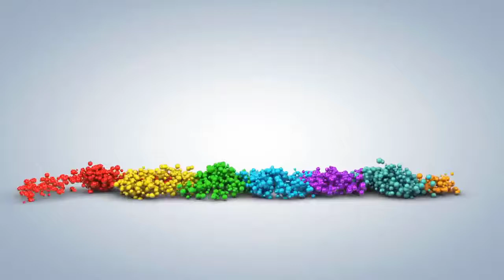[FULL HD]TIÊN PHƯỚC QUÊ TÔI||NGÀY ĐẦU TIÊN ĐẾN LỚP||NGUYỆT KIM SƠN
THỜI COVID-19
TIÊN PHƯỚC QUÊ TÔI
CÁC CHÁU THIẾU NHI
Ở HUYỆN NHÀ BẮT ĐẦU
VÀO NĂM HỌC MỚI 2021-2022
CẢM TÁC NGẪU HỨNG
TÁC PHẨM:NGÀY ĐẦU TIÊN ĐẾN LỚP
SÁNG TÁC VÀ TRÌNH BÀY
NHÀ THƠ NGUYỆT KIM SƠN
HÁT MỘC VỚI ĐÀN GUITAR QUANG DAU
PROMOVIES VIDEOKAR NS QUANG DAU